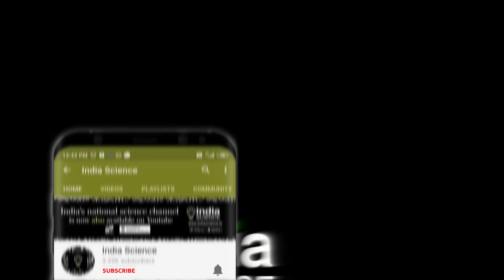Snake Bite Deaths Still A Big Challenge